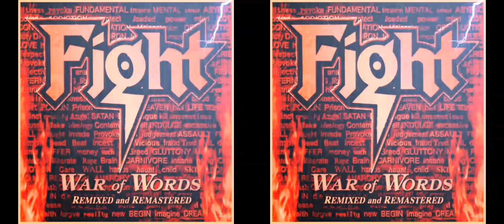Fight Live🤘🇨🇭🤘 Fight Pins created M.B in TV Size and the Song Immortal Sin